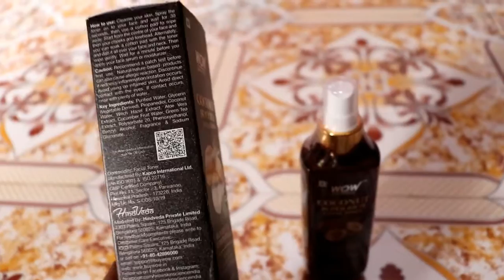Wow Facial Toner Review in Hindi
In this video, I give you wow facial toner review in Hindi.